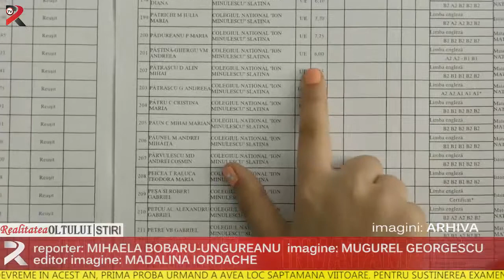Liceenii olteni, pregătiți pentru BAC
Înscrierile la examenul de bacalaureat s-au încheiat. Peste 3000 de liceeni și-au exprimat intenția de a lua parte la examenul de maturitate. Acesta va începe mai devreme în acest an, prima probă urmând a avea loc săptămâna viitoare. Pentru susținerea examenului, comisiile de evaluare a competențelor au fost deja constituite.